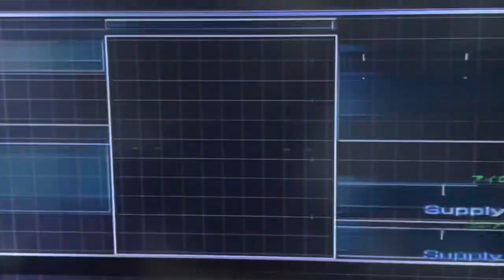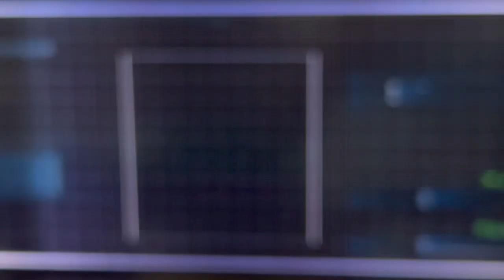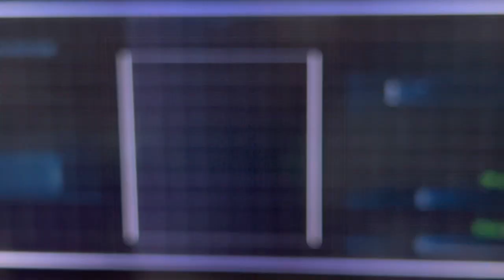オデッサでキャピタル稼ぎ